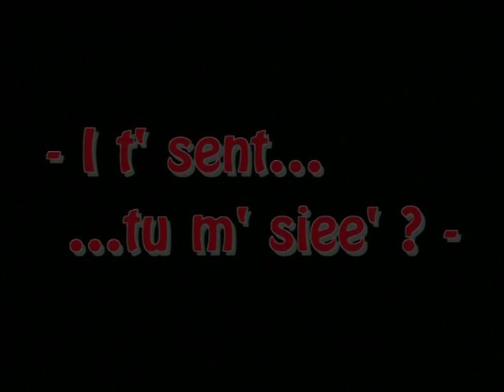I t'sent...tu m'siee' ?